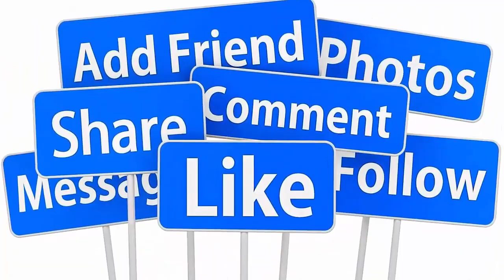💕TRỰC TIẾP TOÀN CẢNH MC KỲ DUYÊN XE XE HOA LẦN 3 CHỒNG DOANH NHÂN TRẺ NGOẠI QUỐC